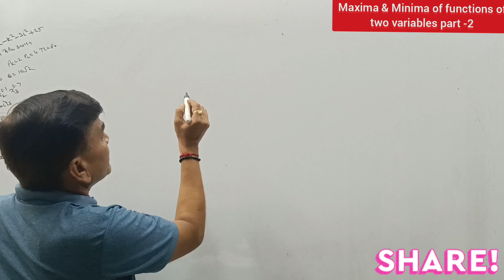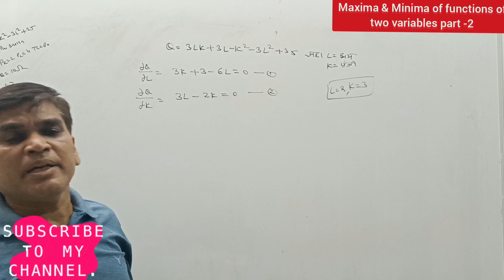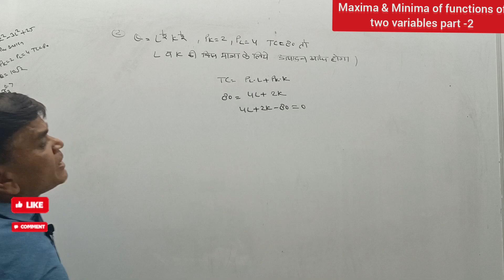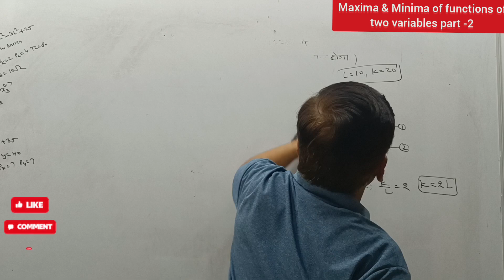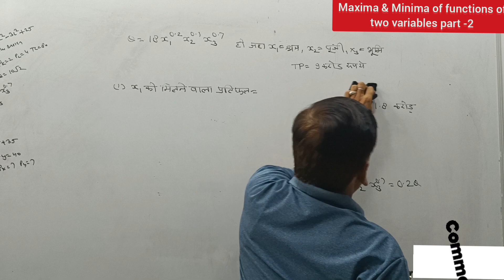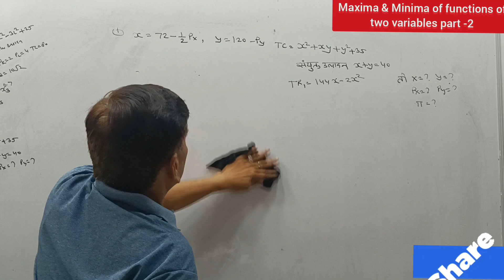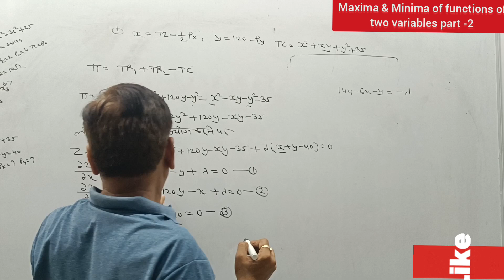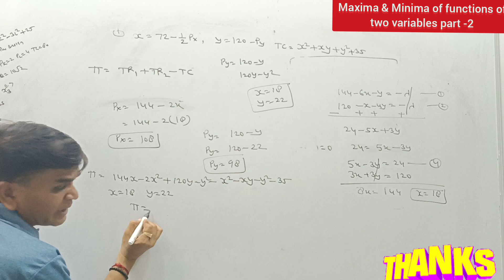partial differential (12) Maxima & minima of function of two variables part-2#statistics